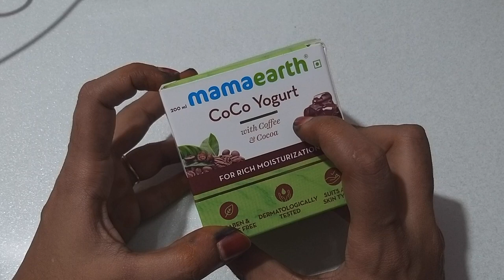కొత్త ఇంటికి కొత్తగా||my new home series||వరలక్ష్మి వ్రతం కి కొత్త చీర||Coco Yougurt||vlog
Hi Guys, Today I am going to review Mamaearth's Coco Body Yoghurt. Loaded with the goodness of coffee and cocoa – our CoCo Yogurt has a lightweight formula that absorbs quickly and provides long-lasting moisturization. The texture is so smooth; you will fall in love with it – and all this without any toxins or harmful chemicals!
The combination of coffee and cocoa rejuvenates and de-stresses.
Suitable for all skin types, our CoCo Yogurt is free of Silicones, Sulfates, Phthalates, Parabens, and Artificial Colors.

🌷Instagram! Username: @coolbyneel

xoxo
Neelima🌺❤️